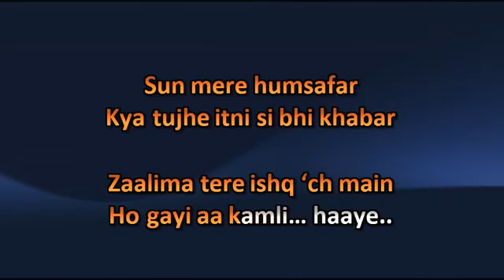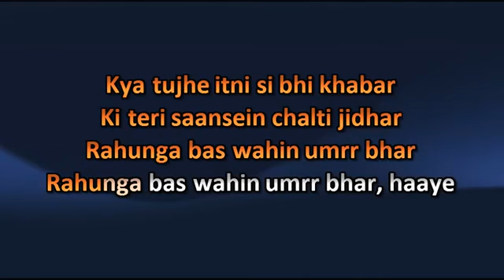Top Hit Songs